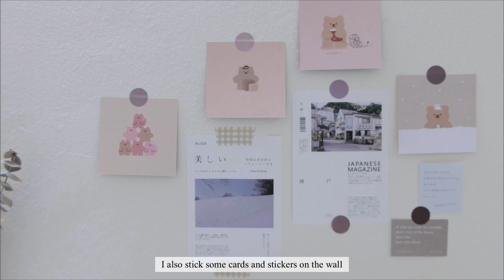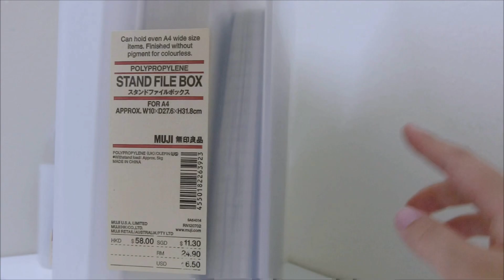aesthetic desk tour (malaysia) 🌱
hello everyone welcome back!! finally I filmed a desk tour which was highly requested by all of you 💖 stay safe and healthy 💕 feel free to give any suggestions to improve my channel and don't forget to hit like and subscribe if you liked my content, thank you!